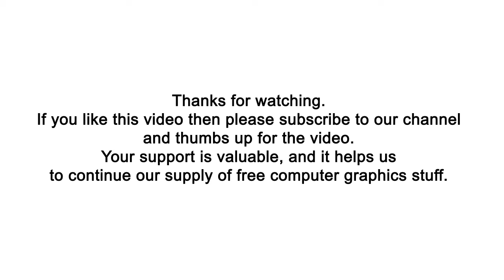Singapore flag waving: over Green Screen, Blue Screen and sky (2021)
This is a seamless (looping ) 3d realistic animation of Singapore flag waving over Green Screen, Blue Screen and sky.